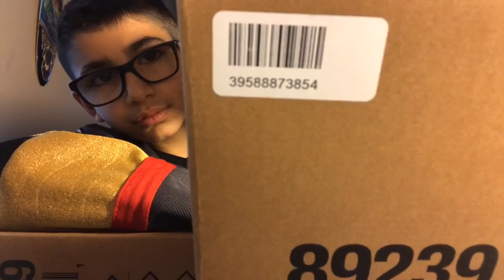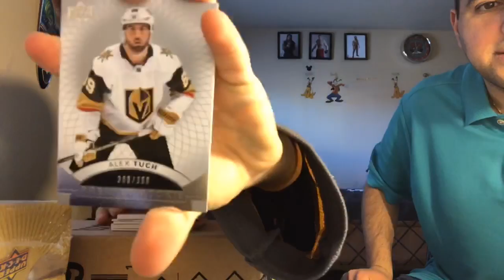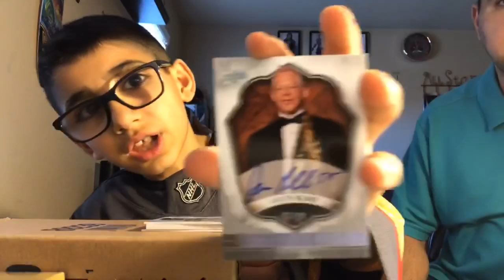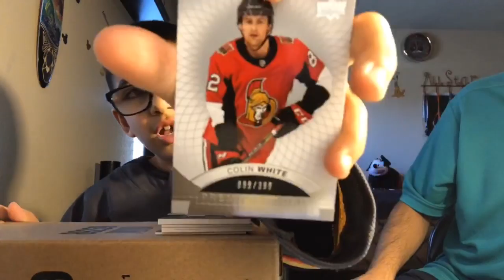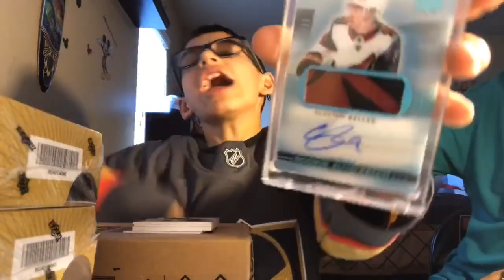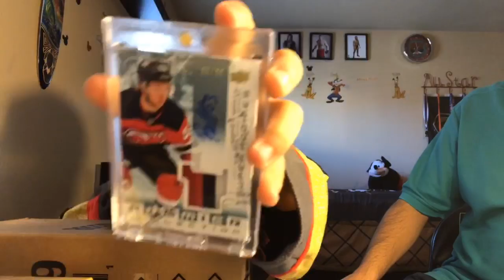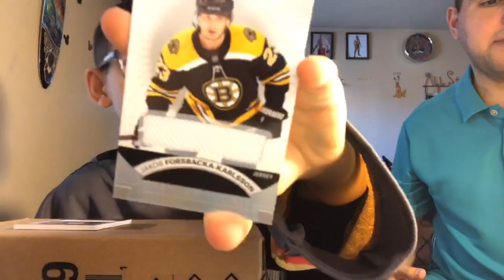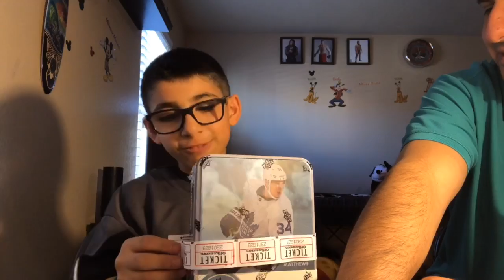Break #1016 - 2017-18 Upper Deck Premier Hockey (10) Box Master Case Break! Hot Case! Legend Autos!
Alexander Breaks a (10) Box Master Case of 2017-18 Upper Deck Premier Hockey! This case is hot, and full of Legends, Rookies, & Stars! Who’s Tag does a Alexander Pull? Can Alexander Pull another Boeser Auto? Who’s neckline does he find?

Be sure to check out Alexander’s Current Breaks Available for purchase @